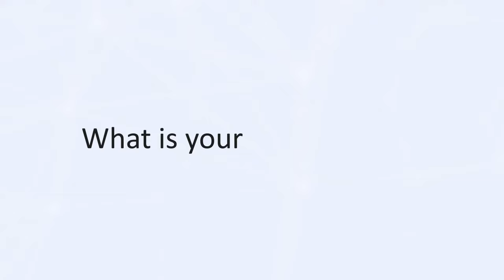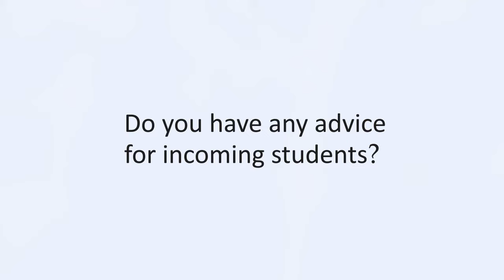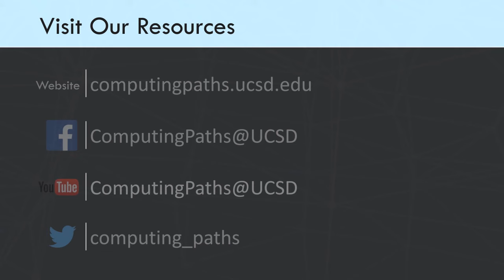Meet Jasmine Wang, a senior student major in Cognitive Science w/computation specialization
Jasmine Wang is a senior student major in Cognitive Science w/computation specialization. In this video, she provided an insight of Cognitive Science major and talked about machine learning class and project that she took.

0:00 – Intro
0:18 – Why did you choose to study Cognitive Science?
1:32 – What is your favorite class?
2:31 – Can you tell us about a project you’ve worked on?
4:06 – Do you have any advice for incoming students?
4:50 – Do you need to know code to study computation?
5:57 – Did you encounter any difficulties? What advice do you have for students?